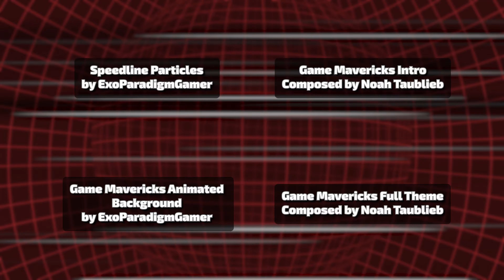GM Plays Super Mario Bros. (1985) Part 4 - Finale!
Alanzro is, in fact, one human being and not several.  He is also the one who has never even played a Super Mario Brother before.  What the hell?